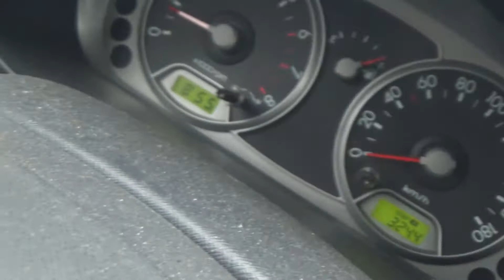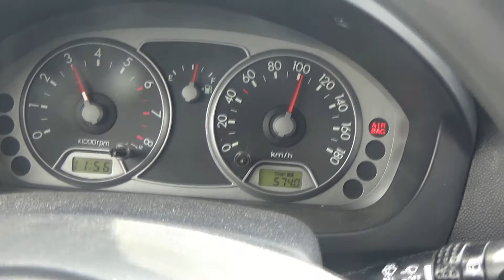Путь за машиной на машине, часть 2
дорога в Тюмень